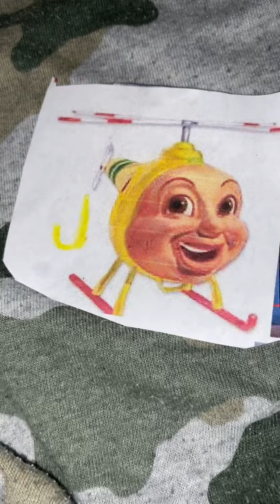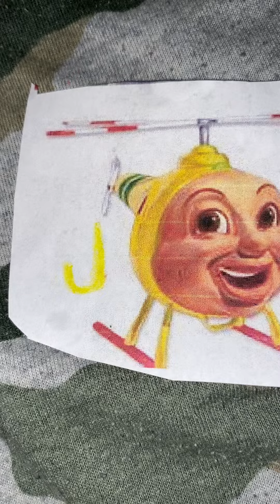Coach Jerry ABC Letter J Song